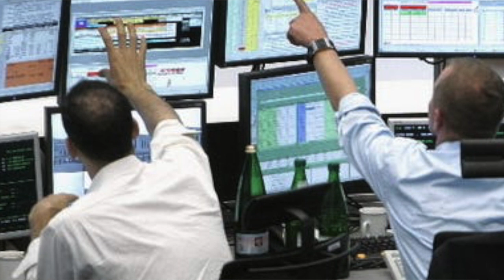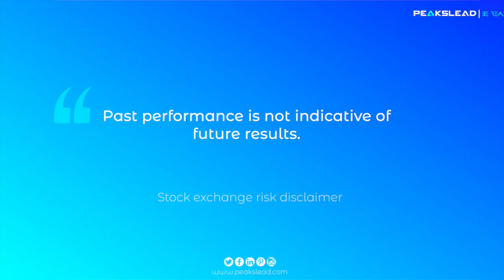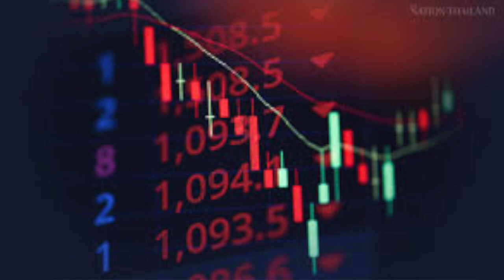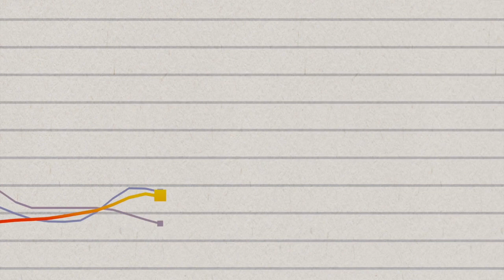Peter Lynch Lectures: How To Analyse Earnings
This is part 4 of the Peter Lynch lecture series.

In this edition of the Peter Lynch lecture series, Peter outlines in simple terms why company earnings are important and how to analyse them.